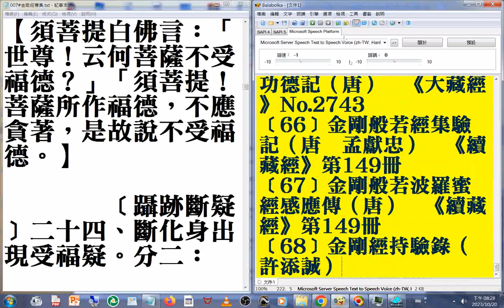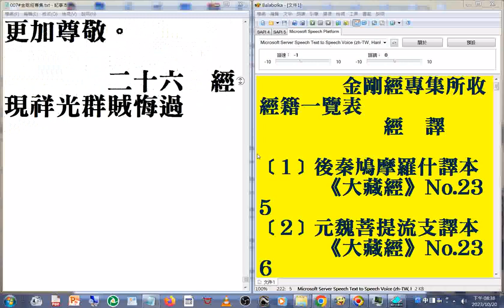007#金剛經專集 d01a太速 摘錄#美國佛教會電腦資訊庫功德會佛學辭典集成佛學十大專集#速讀訓練參考資源 20231020_part